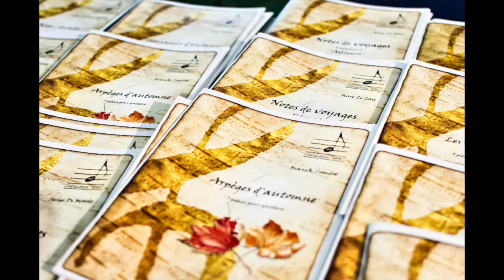16ème Festival de Guitare, Lambesc, 2016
16ème Festival de Guitare qui a eu lieu à Pontet Bagatelle, Lambesc.
Organisé par AGUIRA, avec le soutien de la mairie de Lambesc et le Conseil Général des Bouches du Rhône.
Du 26 juin au 2 juillet 2016.

Vidéo créé par Martine Stephen & Carlos Martin.